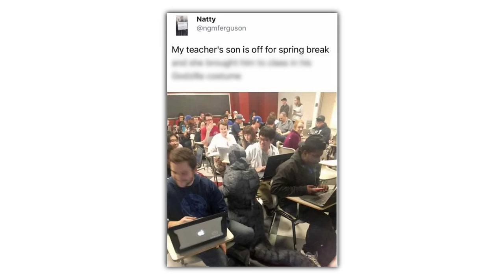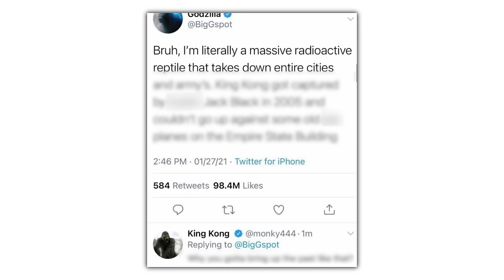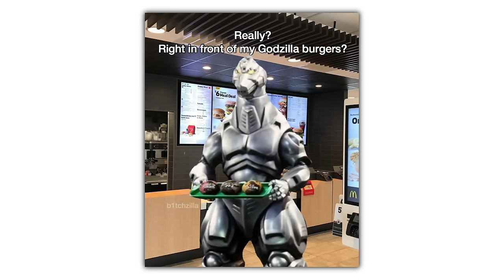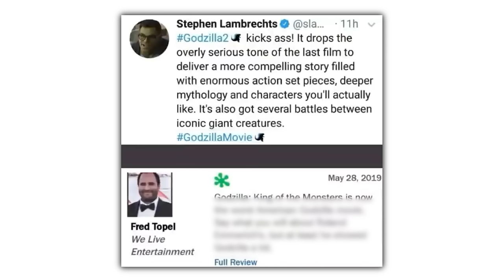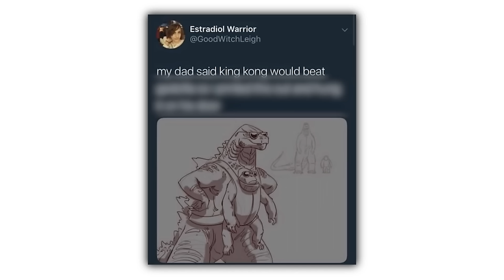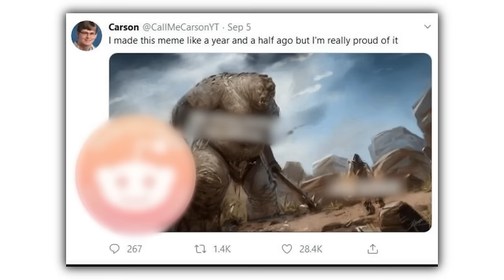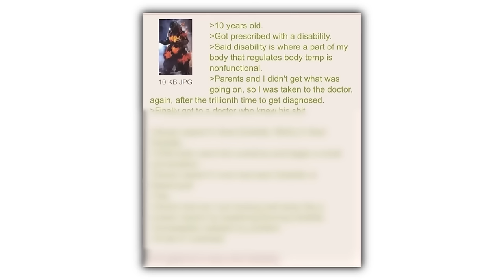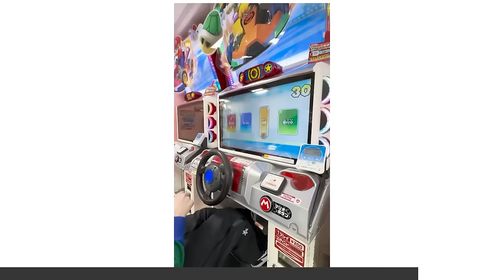GODZILLA MEMES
Check these out or i will cry